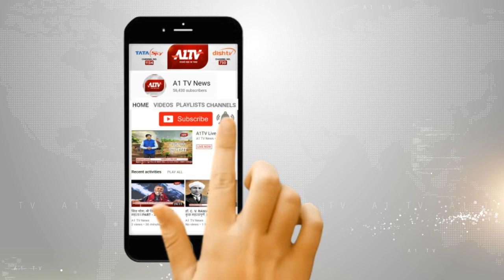जयपुर : मोती डूंगरी गणेश मंदिर में पुष्य पंचामृत अभिषेक | A1TV News